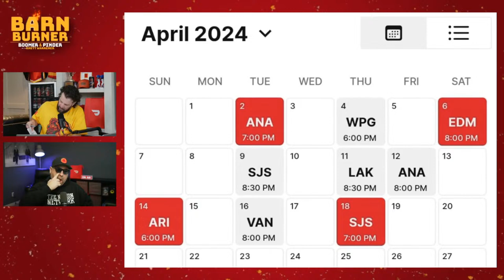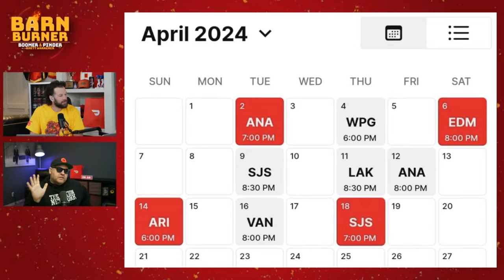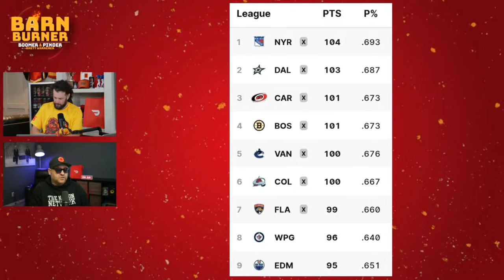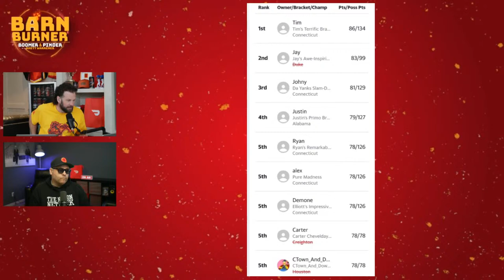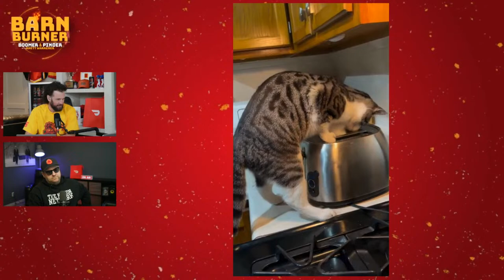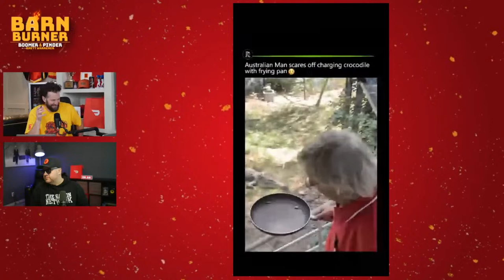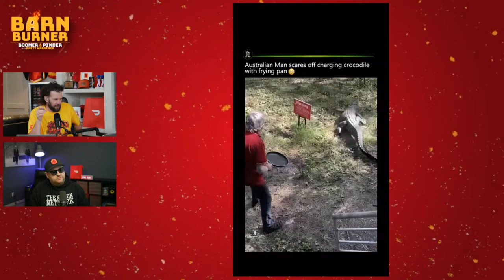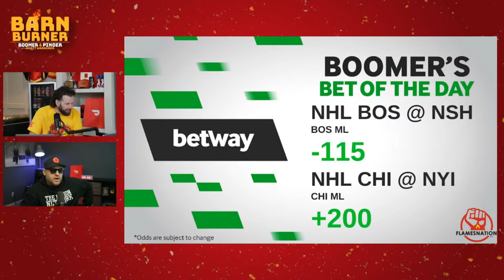The Ducks On A Tuesday | FN Barn Burner - April 2nd, 2024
- Ducks Suck (5:00)
- Zegras (10:00)
- Pinders Face (12:30)
- Jays L (14:30)
- Boomer Shit Parlay (23:00)
- Golf Talk (25:00)
- Pinder Skiing (30:00)
- Boomers Lame Pinder Report (37:00)
- Rhett? (42:00)
- Pinder Report (46:00)
- Playoff Draft (01:38:00)
- Betway Bets (01:45:00)

🔥 After Burner
 ➡️  • FlamesNation Afterburner